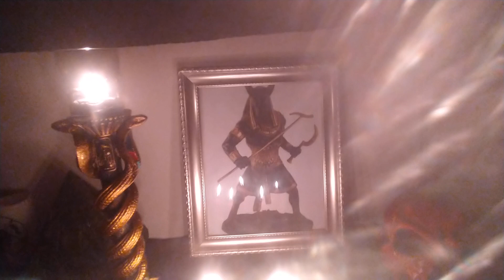A Glimpse At Set The God Of Fury,Chaos And Order Ritual For Patreon Members.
For info on booking a spiritual qlippothic daemonic reading,Santa Muerte and the spirits of the dead,shadow work reading, Egyptian God/ Goddess reading, Voodoo Hoodoo reading,spiritual consultation,or classes email
On instagram at primordialchaos9
On facebook at Primordial Chaos